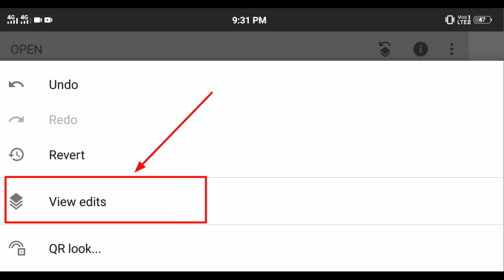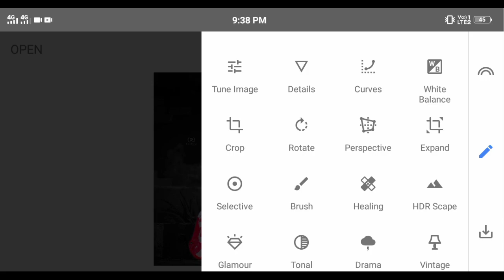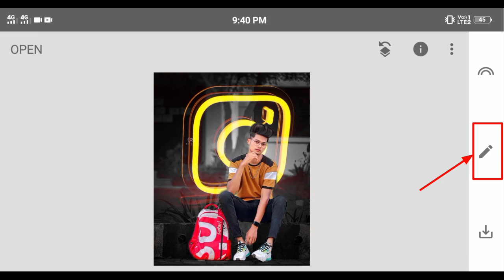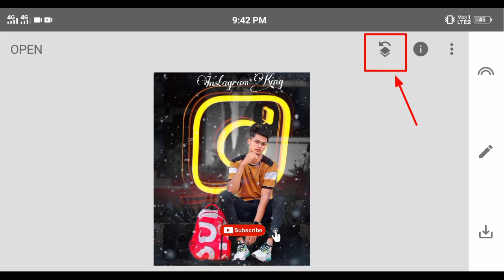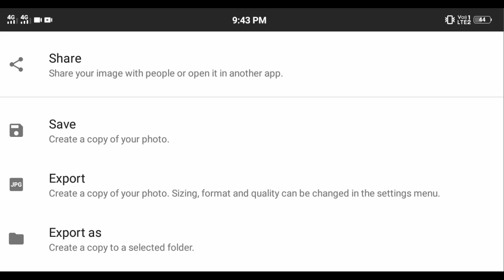Instagram Viral Photo Editing | Snapseed Photo Editing Trick | Snapseed Background Colour Chenge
Title :- Instagram Viral Photo Editing | Snapseed Photo Editing Trick | Snapseed Background Colour Chenge

      😍  I hope have a brought a smile.😍

            📎📎DOWNLOAD LINK📎📎

🔰snapseed blue photo editing

🔰photo editing

🔰snapseed snapseed editing

🔰Snapseed instagram viral photo editing  2021

🔰New instagram viral photo editing 2021

🔰Snapseed amazing photo editing trick

🔰Snapseed stylish photo editing tutorial

🔰double exposure editing in Snapseed

🔰snapseed tricks photo editing tricks 2021

🔰snapseed tutorial

Music Credits
Song :-  Ikson harmony (offcial music)

ONote: Some Images, Music ,Videos, Graphics are shown in this video may be copyrighted to respect owner,not mine